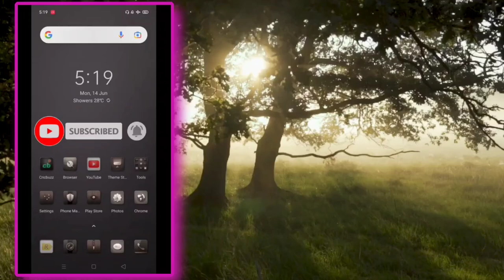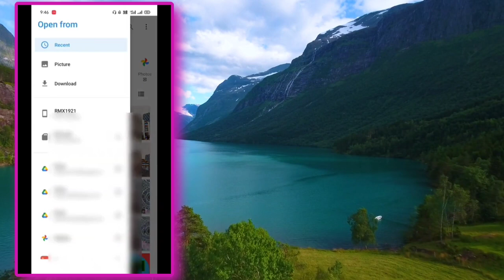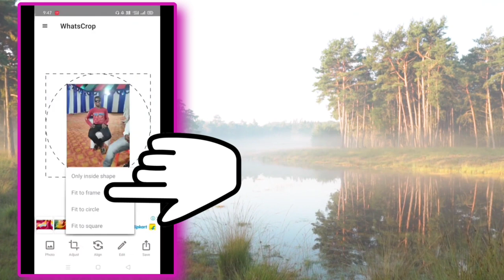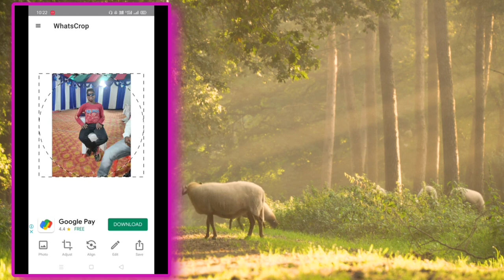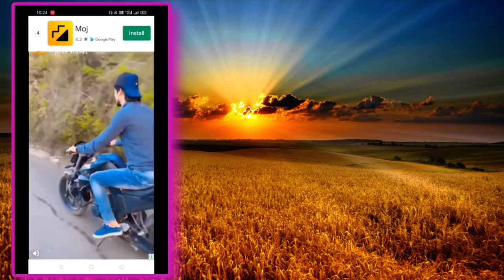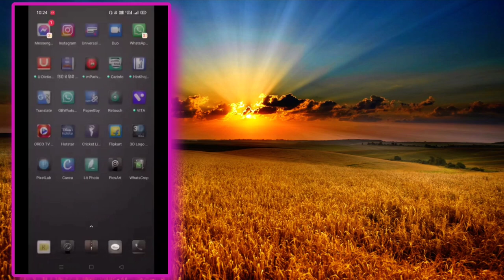Whatsapp Me Full DP Kaise Lagaye | Whatsapp Me Full DP Kaise Lagayenge App | Full Photo